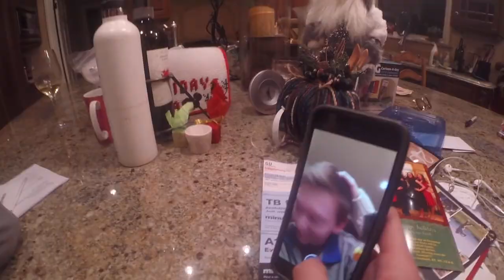Taking On The Bay